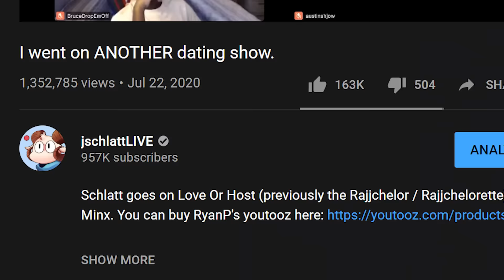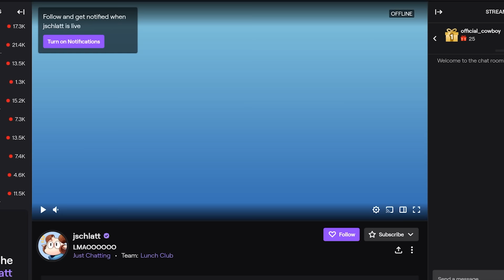I went on a Minecraft date.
Schlatt goes on a Minecraft date with Minx. Oh my god it's so romantic I'm so jealous of the connection they have.

Edited by ME! ALL BY MYSELF!

After Schlatt's appearance on Austin's Twitch show Love or Host (previously known as the Rajjchelor / Rajjchelorette) where he dumps JustaMinx in front of millions and millions of people and also breaks several keyboards, the honeymoon couple go on a hot Minecraft date. No fun 1.16 Minecraft mods in sight, no speedrunner vs hunters (thanks Dream, please let me join the Dream SMP, or maybe even START WAR on the Dream SMP -- I Love Minecraft!), no SMPLive Deals And Business, no "Minecraft, but" challenge videos, no poppage whatsoever... just some intense romance between Schlatt and Minx. It's basically Schlatt and Minx being cute for 18 minutes straight, or maybe even Schlatt roasting Minx for 18 minutes straight. Kind of like CallMeCarson and Katerino except Minx would never do that to me because I wouldn't allow it. Light up your favorite Woman Scented Candle and give this one a go fellas. How's that for metadata word soup.